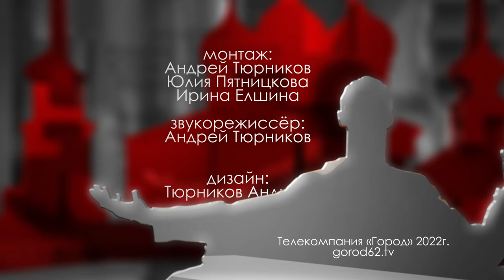Карина Чистова // "Городские встречи"